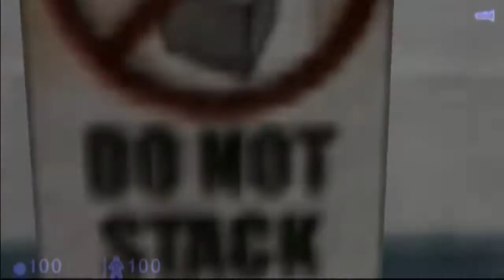Smash Plays Half-Life: Blue Shift | Part 5 ~ Corrupted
Barney's quest to find Dr. Rosenberg, his only hope for survival, begins.